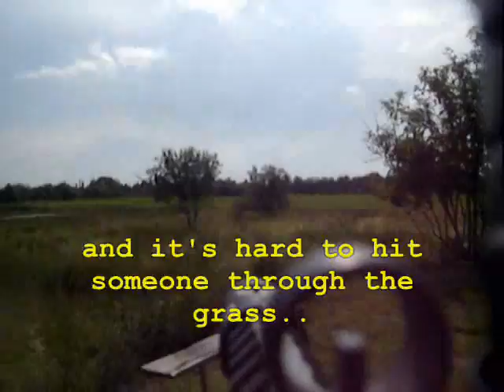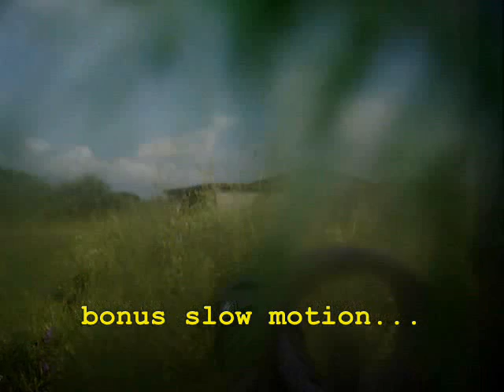Quake-Cam Paintball at House of pain08.06.08 002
FPS viev paintball(gun cam)